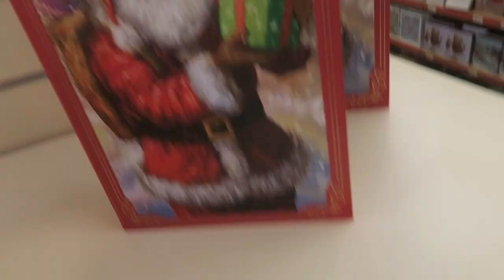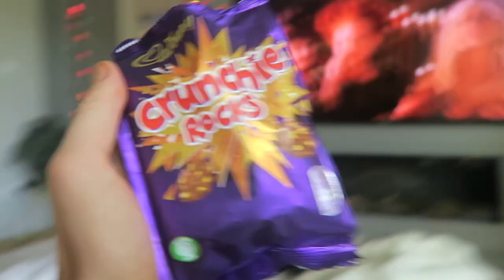Zoe & Mark's AUTUMN FESTIVITIES!